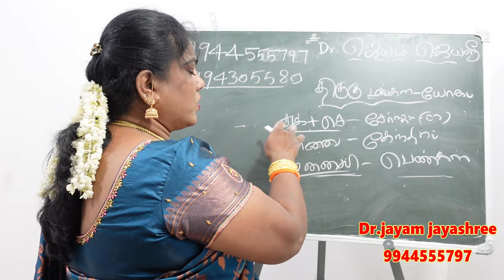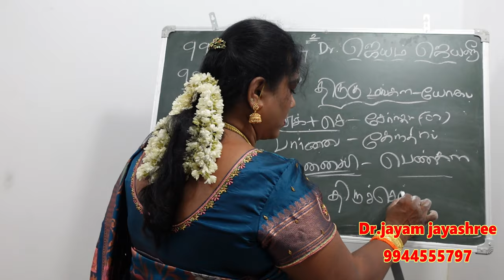உங்கள் ஜாதகத்தில் இந்த யோகம் இருக்கா பிருகு மங்கள யோகத்தின் சிறப்புகள் | bhrigu mangalam yogam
உங்கள் ஜாதகத்தில் இந்த யோகம் இருக்கா பிருகு மங்கல யோகத்தின் சிறப்புகள் | bhrigu mangalam yogam